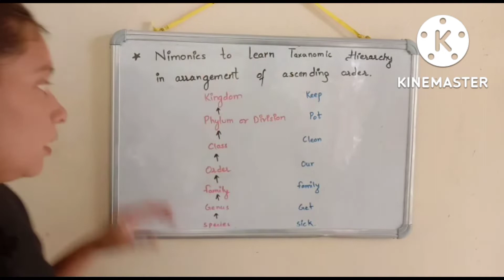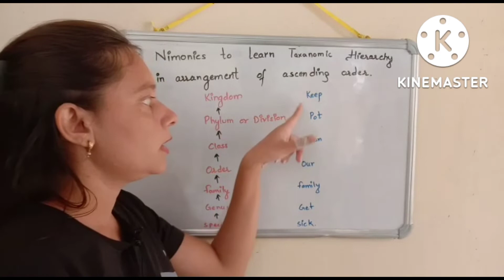Nimonics to learn taxanomic hierarchy ll Diversity in living organisms ll Class 11 & Neet aspirants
Instagram user I'd
Kaurnavjeet596

Facebook user I'd
NavjeetNavi

biology zoology botany neet ug#paramedical#nav kaur science world